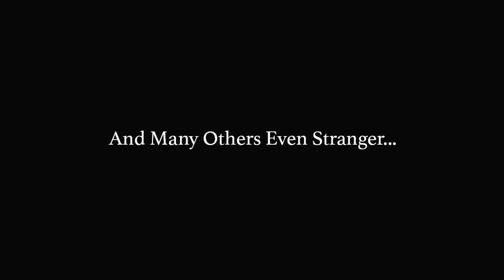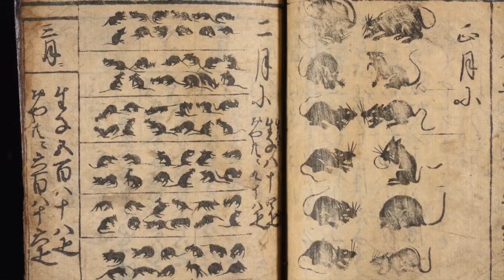The Madman's Library, The Strangest Books Ever Created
Books that kill. Books written in blood. Books invisible to the naked eye. Welcome to the Madman’s Library, a captivating compendium of the strangest books and manuscripts from the furthest reaches of the human imagination. Spell books, alchemist scrolls, wearable books, edible books, books to summon demons, books written by ghosts, books in code, and more all come together in this curious collection.

From the 15th-century lawsuit filed by the Devil against Jesus, to the most enormous book ever created, The Madman’s Library features the long forgotten stories behind eccentric and extraordinary volumes gathered from around the world. The Madman’s Library: The Strangest Books, Manuscripts and Other Literary Curiosities From History is perfect for bibliophiles, literature enthusiasts, and collectors intrigued by bizarre oddities, obscure history, and the macabre.

The son of an antiquarian book dealer, a writer for the hit BBC television show QI, and a Fellow of the Royal Geographic Society, author Edward Brooke-Hitching lives in a dusty heap of old books and maps in London.